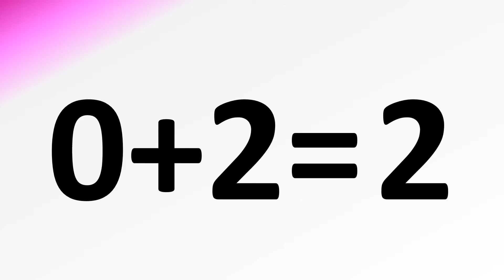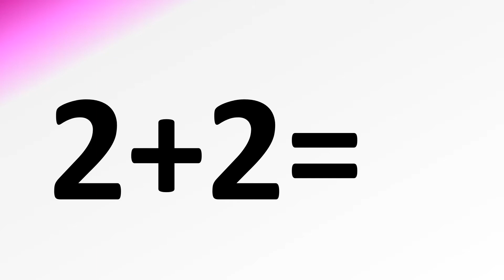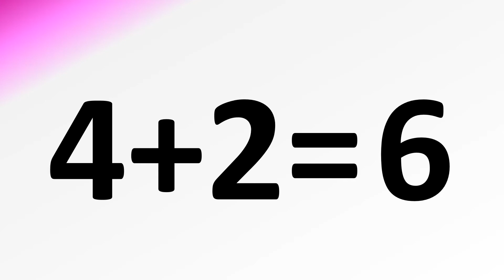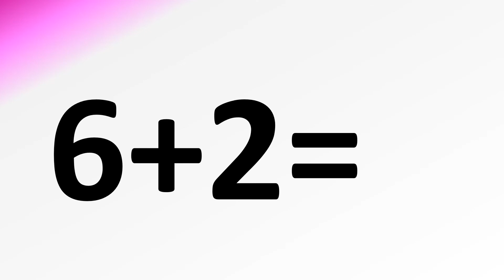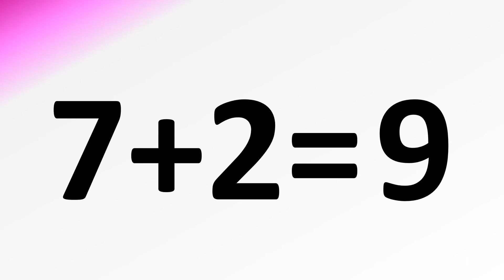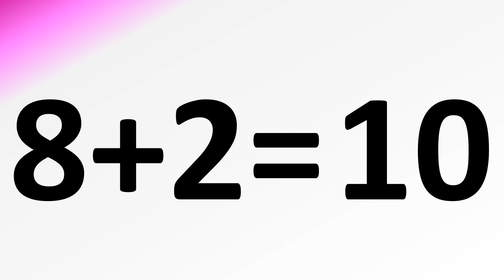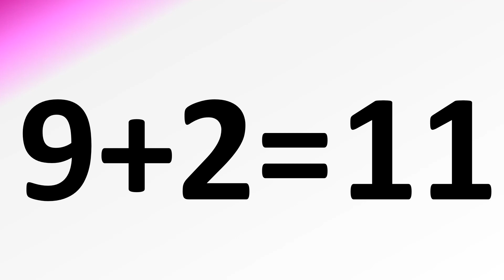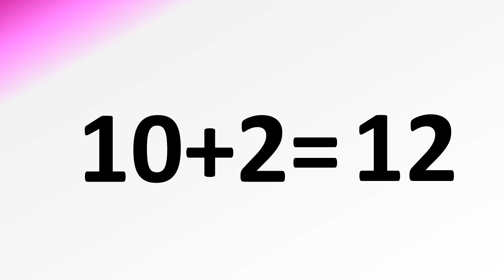2 lagu daray Xisaab barasho Afsomali Barasho